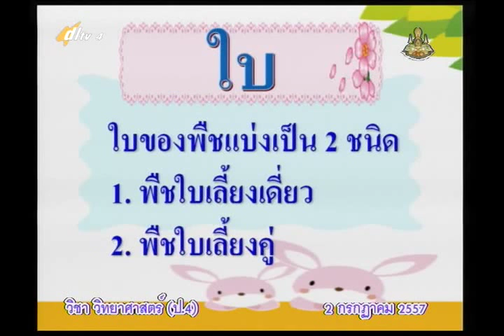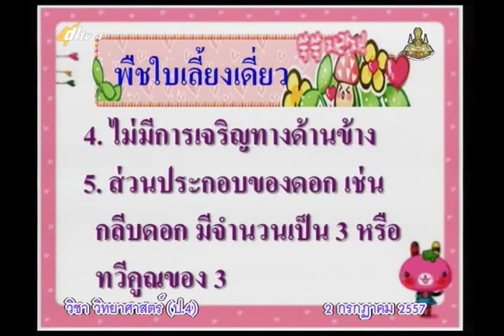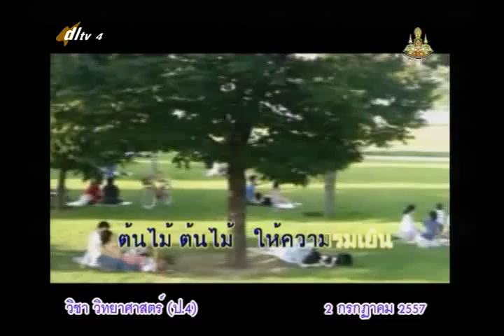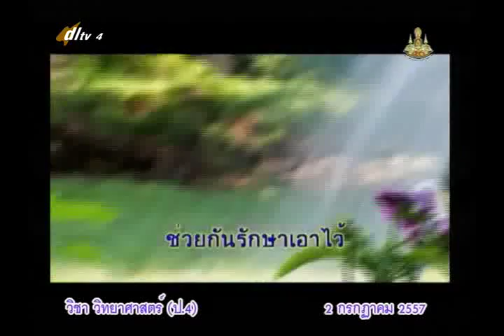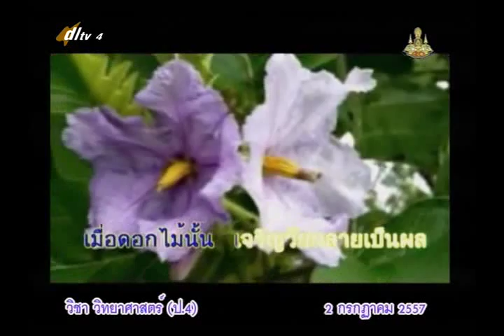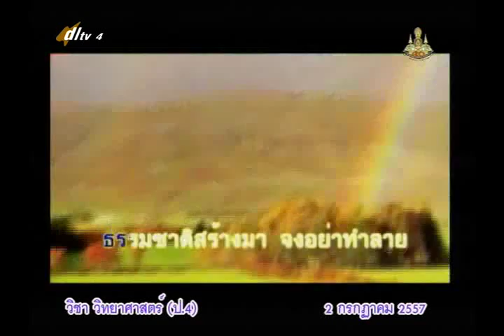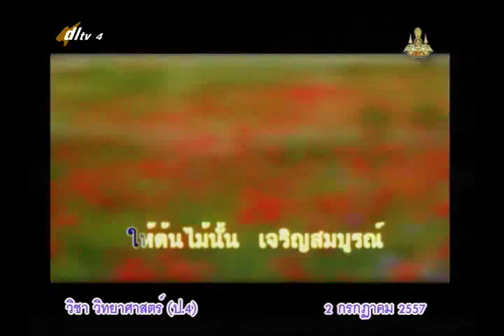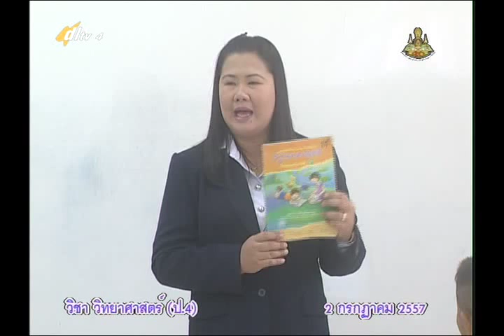013A+4020757+ว+พืชใบเลี้ยงคู่+scip4+dl57t1